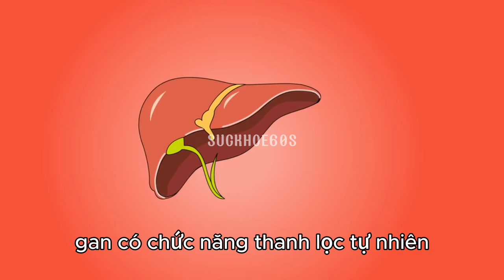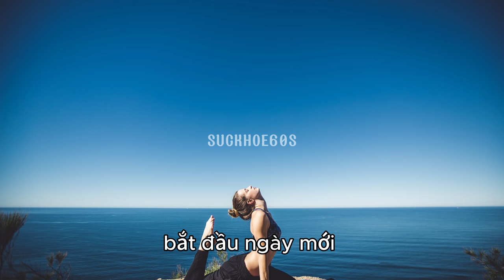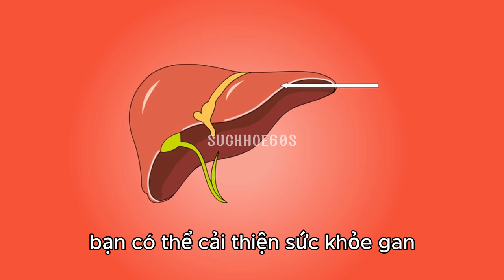5 thói quen buổi sáng giúp thải độc gan - sức khỏe 60s